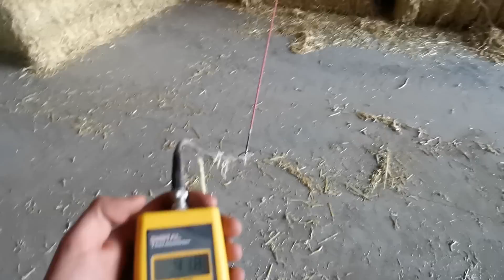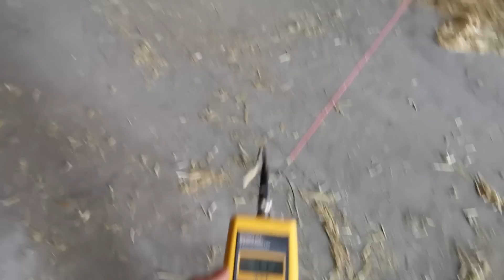FarmVlog#126 Bautz Titan beim Dreschen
Grias Eich zusammen,

Ich bin der Florian 19 Jahre alt komme, aus Bayern und zeig euch was ich so mach.
wir Bewirtschaften 80ha
wir bauen Mais, Winterweizen, Wintergerste, Lupinen, Luzerne an
12ha Wald
und haben 70 Milchkühe
und 70 Jungrinder

Traktoren/ Lader:
Johndeere 7710  bst. 3500  ps.165     bj. 2002
Johndeere 6810  bst. 8400  ps.125     bj. 2000
Johndeere 6320  bst. 7300  ps.100     bj. 2005
Deutz 7206           bst. 8500  ps.72       bj. 1980
Schäffer 8610T    bst. 1800  ps.102     bj. 2017
Tahler 4061/TA    bst.   900  ps. 61      bj. 2014

Ausrüstung
Gopro Hero 6
DJI Mini 2
GoPro Magnet
Rode Wireless GO
Gopro Mikrofon Adapter
HAFOKO Hero Vlogging-Käfig